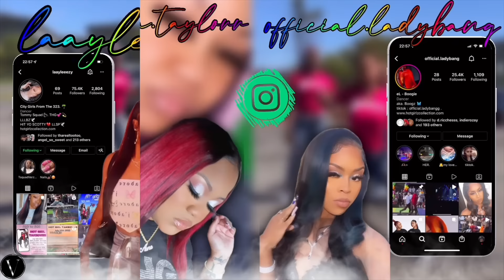😵 Bday Girl Was CALLING OUT EVERYBODY‼️No CAP Watch NOW‼️ I FOLLOW @TOMMYHOTGIRLZ ON IG ❣️